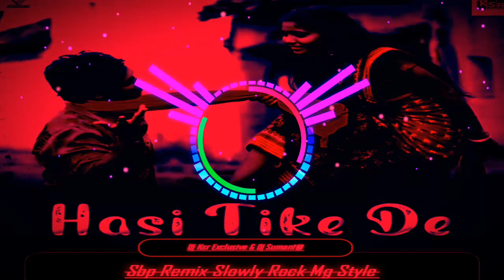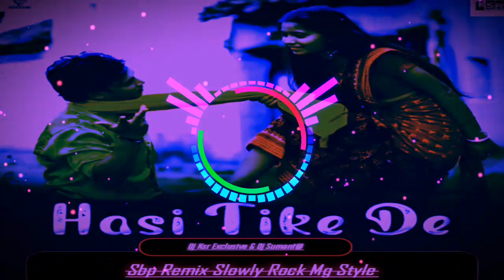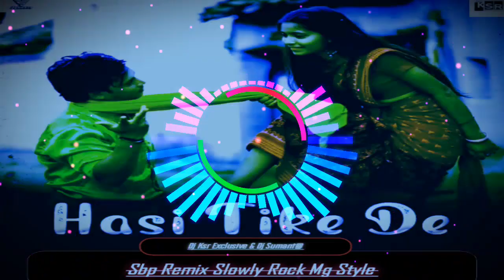Dj Hasi Tike De ll Bijay Anand X Archana Padhi ll ( Sambalpuri New Dj song 2022) ll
Hasi Tike De ll Bijay Anand Sahu ll Archana Padhi ll ( Sambalpuri New Dj song 2022) ll Dj Ksr Exclusive ll Dj Sumant@

🎧H E A D P H O N E S - RECOMMENDE 🎧
             🎵   Quality Sounds - - 🎧

( Sbp Remix Slowly Rock Mg Style)

Song - - Hasi Tike De
Singer - - Bijay Anand Sahu X Archana Padhi
Dj Artist  - - - 👇

       - Dj Ksr Exclusive
       - Dj Sumant@ Exclusive

((All Copyright Received©®, ⏺️Quick Copyright))

► All Rights to Music Label Copyright & No Copyright Discussions For any Issues / Copyright for content !

Follow this link to join my WhatsApp group : https : ►

 artists and go and buy the originals . Representatives of either the artist or publishing

          artists and go and buy the originals . Representatives of either the artist or publishing company can contact us , and we will remove the requested songs from the site .if representatives of either the artist or publishing company have concerns , please contact us .

NEED YOUR SUPPORT GUYS !!! IOVE YOU ALI GUYS KEEP SUPPORTING YOUR

Tag.
 dj ksr exclusive, sambalpuri new song dj
Hasi De Tike Sambalpuri new song,
Bijay Anand Sahu, Archana Padhi,
Sambalpuri dj song mp3 download,